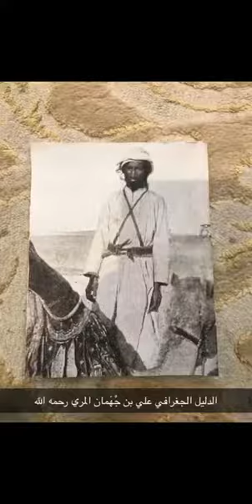الدليل العاقل الصالح علي بن جْهمان المري